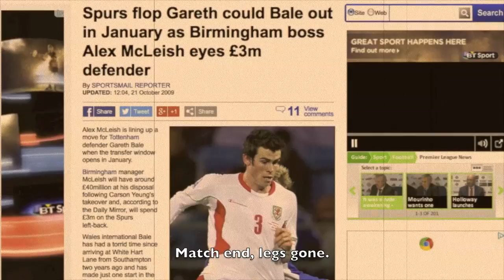An Ode To Gareth Bale comehomegareth - Spurs song, chant Tottenham Hotspurs, Football song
comehomegareth A song about transition; the boy he was, how us fans saw him, and the man he became. Follow for the best football songs! By popular request, a song for Gareth Bale, Spurs legend. Tottenham Hotspurs supporter song. The best football songs on the web!

comehomegareth - if the Real fans don't want him, then we'll have our boy back!